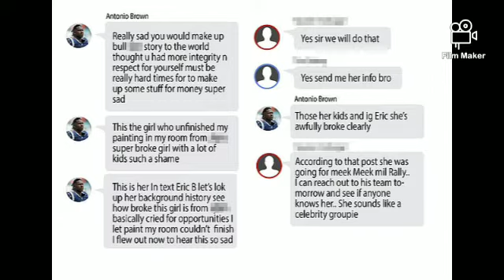Antonio Brown reckless tweets got him cut from the Patriots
revelation Brown threatened an accuser

The Patriots announced on Friday afternoon they had released Brown

Brown then tweeted: 'Thanks for the opportunity appreciate @Patriots'

New England Patriots owner Robert Kraft jointly decided with coach Bill Belichick to release wide receiver Antonio Brown, according to a new report.

Kraft became enraged on Friday afternoon when he learned of 'intimidating and threatening' text messages that Brown sent to one of the women accusing him of sexual misconduct, sources told the Athletic.

The billionaire owner then conferred with Belichick, who operates as the team's de facto general manager, and they agreed to release Brown immediately, just 11 days after signing him for $15 million, the sources said.

Brown was instantly cut from the team, with the Patriots releasing a statement saying: 'We appreciate the hard work of many people over the past 11 days, but we feel that it is best to move in a different direction at this time.'